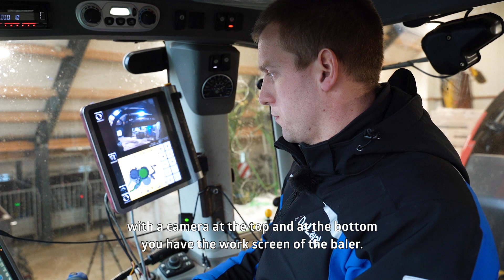User experience Vicon FastBale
I am Douwe Stellingwerf. Together with my parents, we have a 110 hectare dairy farm milking 180 cows here in Koudum. I also work for the contractor Folkertsma. We make all our round bales with FastBale. We make round bales, because with square bales you always have to pull out the twine. With round bales and now especially with film binding it is one operation. You cut the bale open and it is straight into the feed mixer.